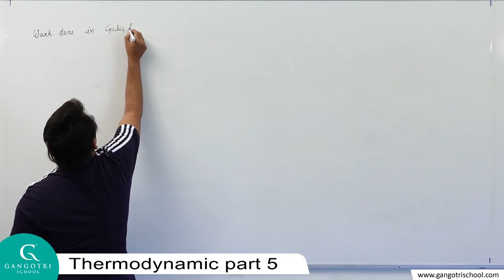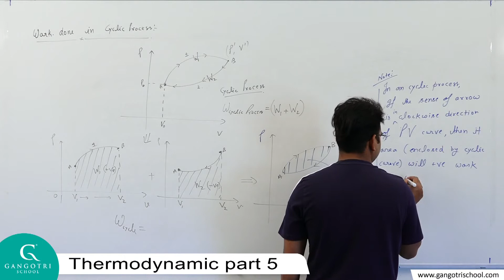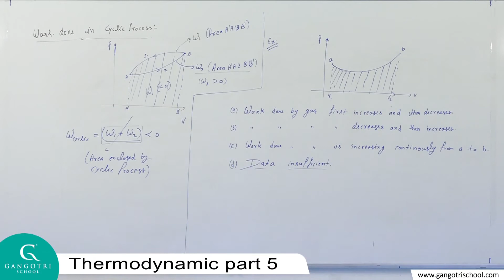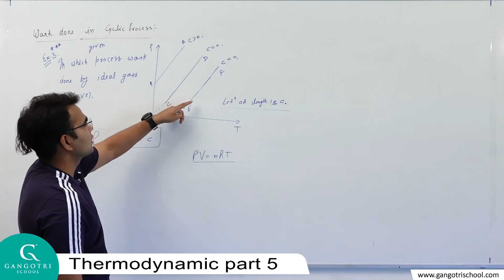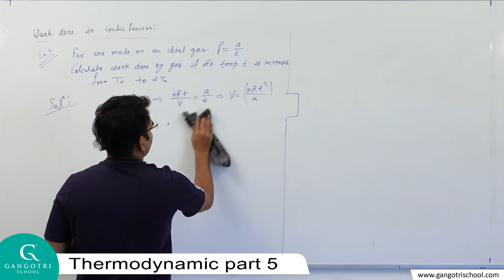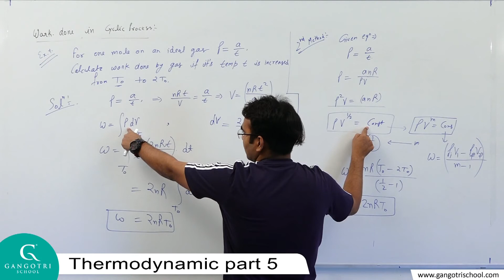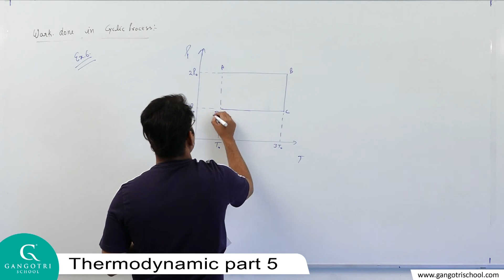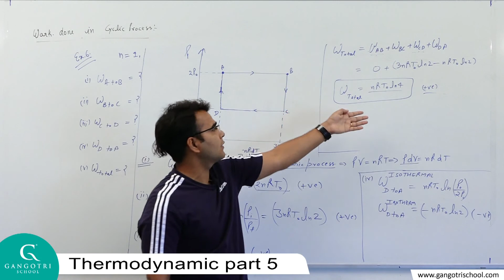Physics Thermodynamic part 5